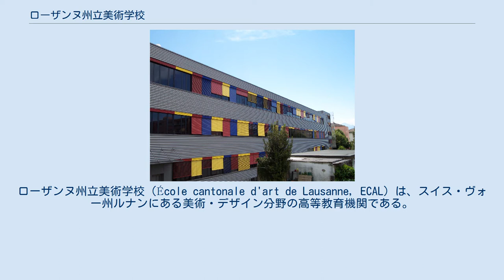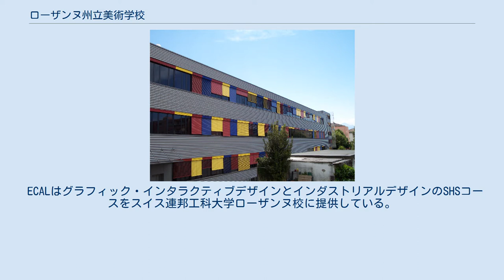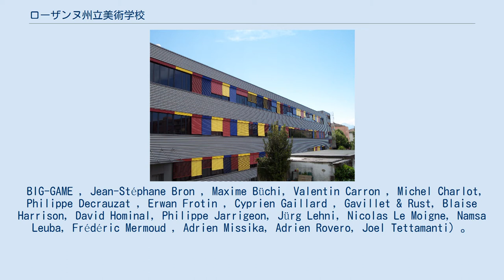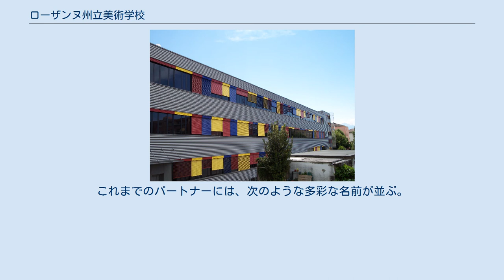ローザンヌ州立美術学校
ローザンヌ州立美術学校（École cantonale d'art de Lausanne, ECAL）は、スイス・ヴォー州ルナンにある美術・デザイン分野の高等教育機関である。
ルナンはローザンヌ近郊にある。
 1821年の設立当初は州立画学校だったが、後に美術と応用美術を教えるようになり、ローザンヌ州立美術学校へと改名した。
西スイス高等学校グループの一角をなしている。
 もともとルナンの工場だった建物を建築家のBernard Tschumiが改築したものが現在の校地になっており、それまでに三度の校地移転を経ている。
建築・デザインを扱う大手サイトのDezeenは、独自のランキングにおけるSchools Hot ListカテゴリにおいてECALを世界ベスト5校にランクした。
 アレクシス・ゲオルガコポウロス学長に指揮される同校は、現在1年の基礎課程、6つの学士課程、5つの修士課程、1つの先端研究修士課程を有している。
学科は次の通り。
視覚芸術、映像、グラフィックデザイン、インダストリアルデザイン、写真、メディア・インタラクションデザイン、タイプデザイン。
 ECALはグラフィック・インタラクティブデザインとインダストリアルデザインのSHSコースをスイス連邦工科大学ローザンヌ校に提供している。
 同校のヨーロッパ圏内、そして世界における名声は、卒業生たちの著名な活動によって裏付けられている。
卒業生には次の人物がいる。
 BIG-GAME , Jean-Stéphane Bron , Maxime Büchi, Valentin Carron , Michel Charlot, Philippe Decrauzat , Erwan Frotin , Cyprien Gaillard , Gavillet & Rust, Blaise Harrison, David Hominal, Philippe Jarrigeon, Jürg Lehni, Nicolas Le Moigne, Namsa Leuba, Frédéric Mermoud , Adrien Missika, Adrien Rovero, Joel Tettamanti）。
 さらに、各種メディアや一般向け雑誌にも頻繁に取り上げられるほか、次に挙げるような誉れ高き会場で数多くの展示を行ってきている。
スイス文化センター（パリ）、ポンピドー・センター（パリ）、クーパーユニオン（ニューヨーク）、デザイン・デイズ・ドバイ、ブリュッセル・デザイン・セプテンバー、ドクメンタ（カッセル）、ドローグ・デザイン・ホテル（アムステルダム）、 国際ファッション・写真祭（イエール）、ギャラリー・リビー・セラーズ（ロンドン）、ヨーロッパ写真館（パリ）、エリゼ写真美術館（ローザンヌ）、ナショナル・インスティチュート・オブ・デザイン（アーメダバード）、ミラノサローネ（ミラノ）、スイスネックス（バンガロール、ボストン、リオデジャネイロ、サンフランシスコ、上海、シンガポール）、ヴィクトリア＆アルバート博物館（ロンドン）、ヴィトラ・デザイン・ミュージアム（ヴァイル・アム・ライン）。
 ECALは近年、世界中の名門美術大学や企業との協働にも力を入れている。
これまでのパートナーには、次のような多彩な名前が並ぶ。